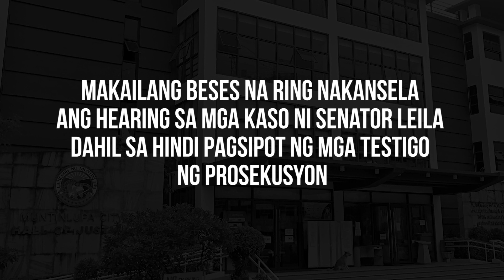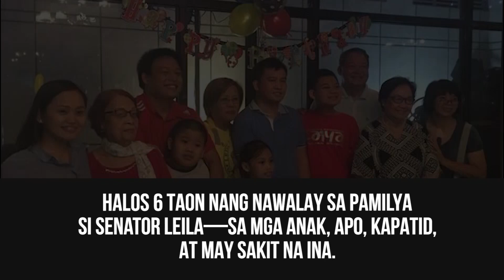Free Leila Now! Hustisya para kay De Lima!